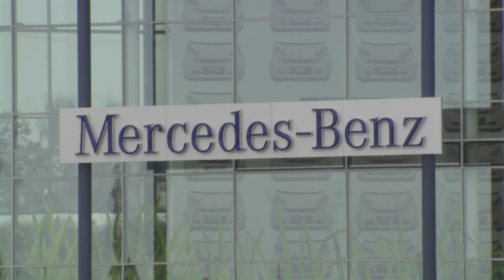DAVID COULTHARD'S SPORTING CHALLENGE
F1 legend David Coulthard throws down the sporting gauntlett to 3x Wimbledon Champion Boris Becker and NZ All Black rugby hero Sean Fitzpatrick. only to have the gauntlett thrown back!